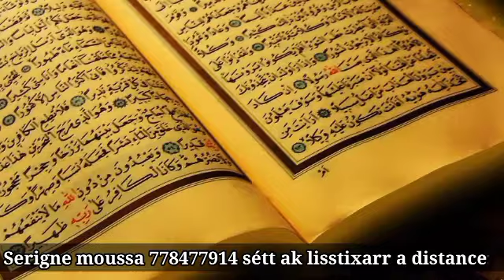kou sa djabar dème nga beugg Mou niawaat défall lii